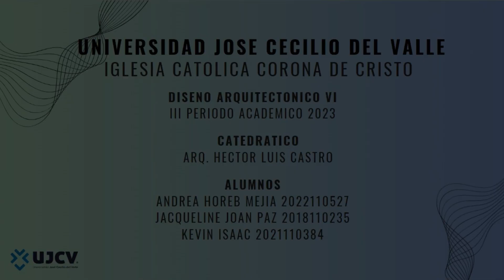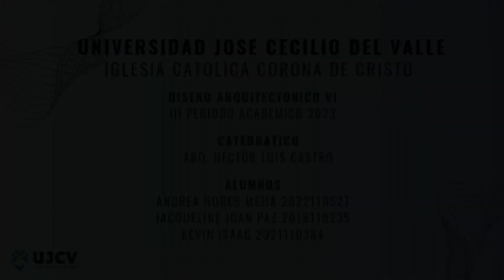IGLESIA CATOLICA CORONA DE CRISTO